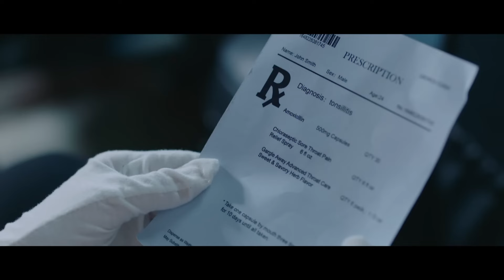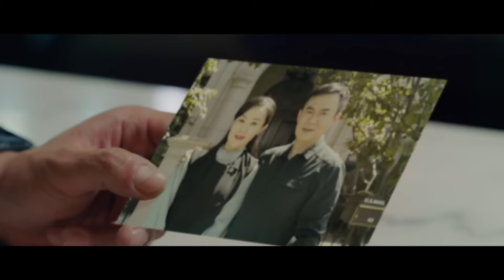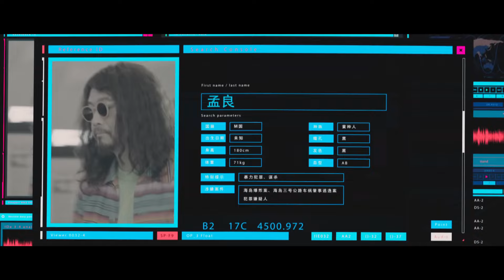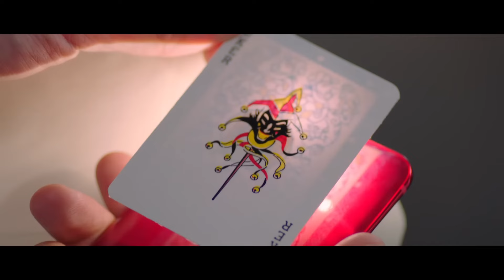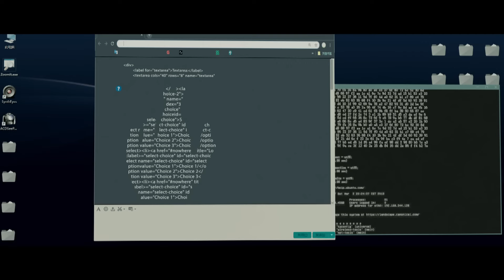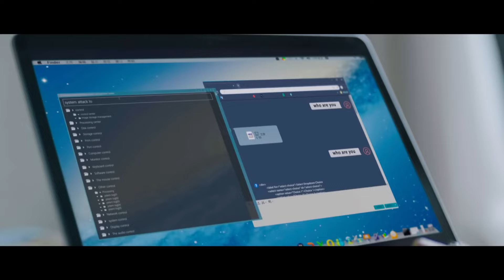【特種兵電影】恐怖分子越獄成功，身懷猛獸般爆發力的特種兵王為復仇，千里追擊殲滅所有敵人！中國電視劇